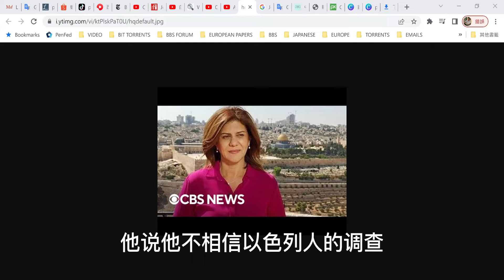20220213 巴勒斯坦人民向被以色列殺害的半島電視臺女記者致敬